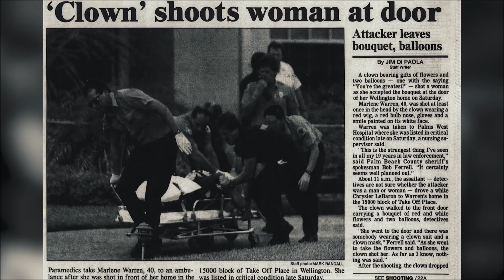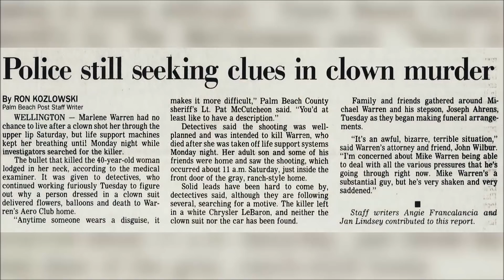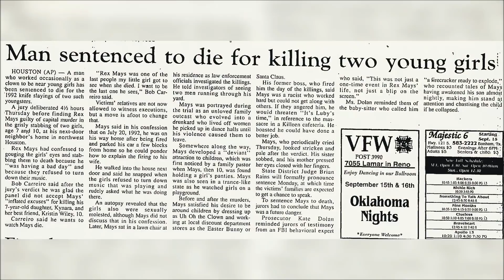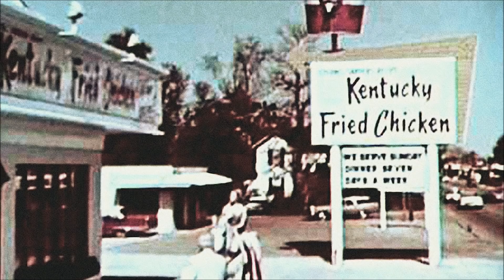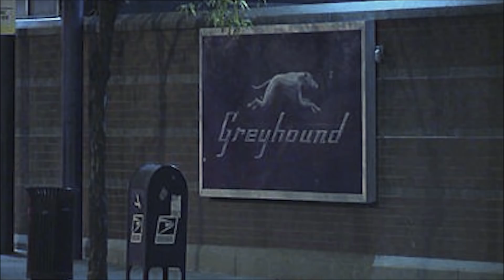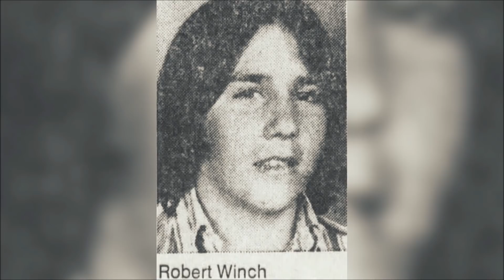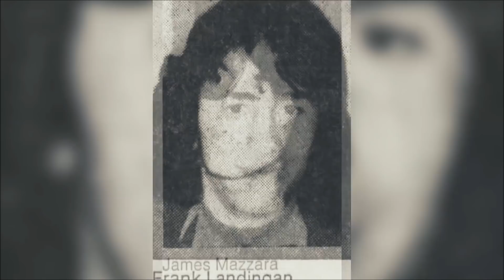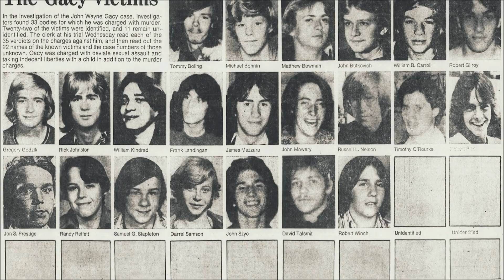3 Creepy Killer Clowns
Clowns are supposed to be funny and make people of all ages smile. But these clowns are nothing short of nightmare fuel.

COMING UP

[0:14] Sheila Keen
[10:33] Rex Mays
[17:23] John Wayne Gacy